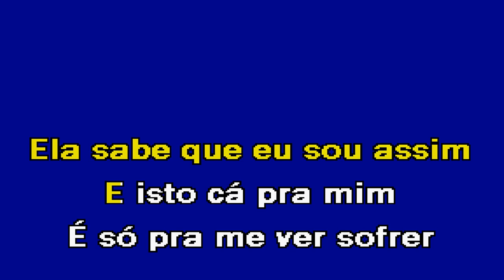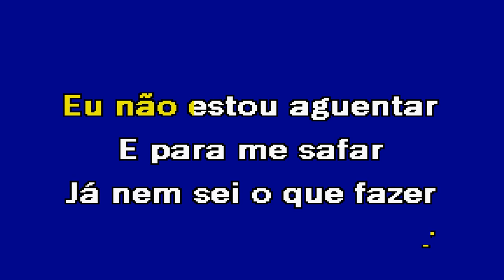NÃO DÁ NADA 4 Mens Karaoke